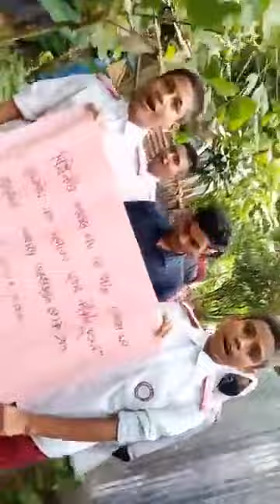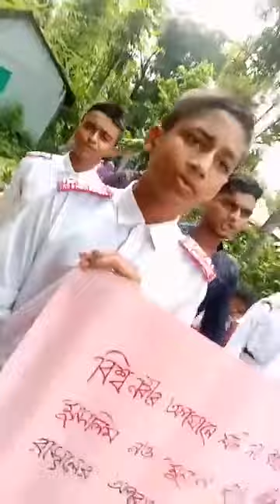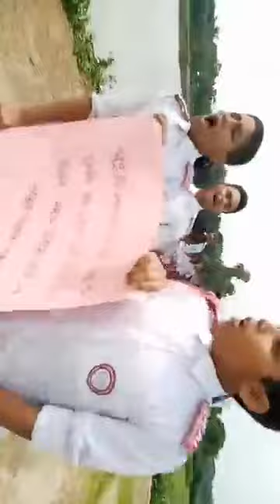বিশ্ব নবীর অপমানে যদি না কাঁদে তোমার মন! মুসলিম নও মুনাফিক তুমি নবীজীর দুষমন!! 👍👍